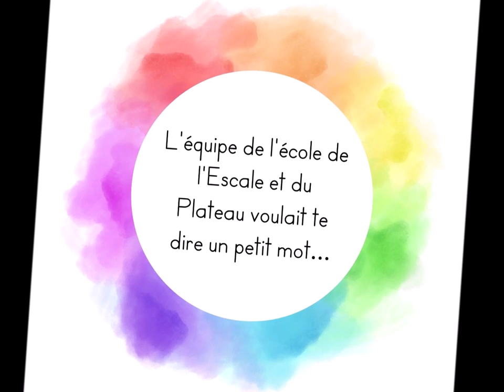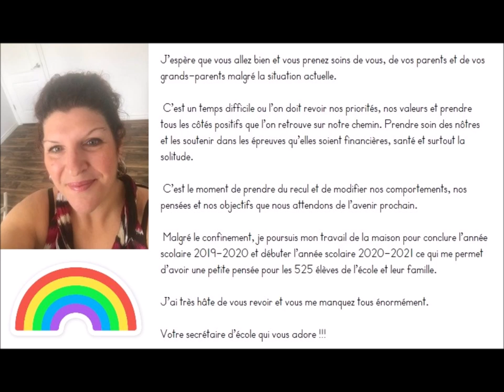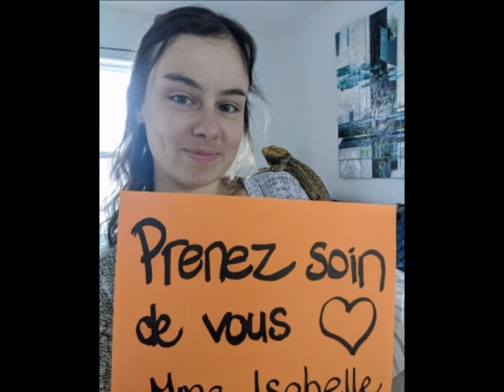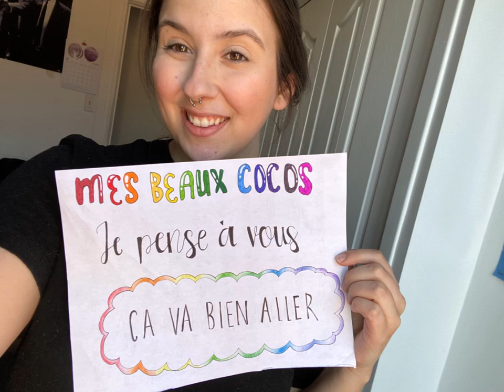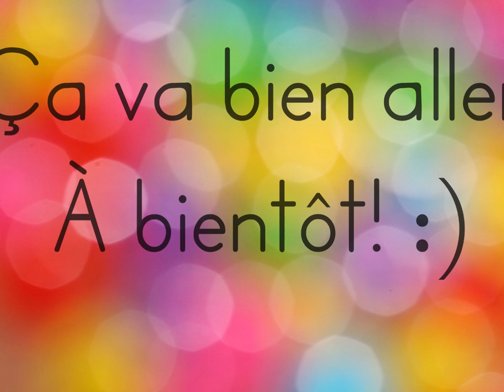Ça va bien aller! - École de l'Escale et du Plateau